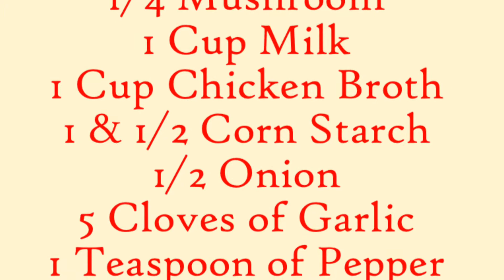How to Cook Mushroom Soup Quick and Easy / Ergie Ryan Tv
Mushroom Soup